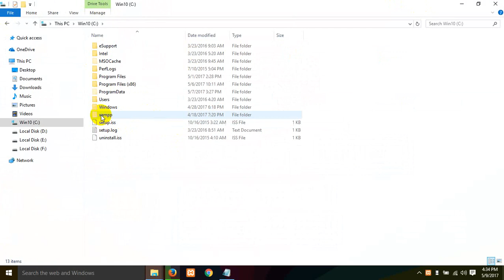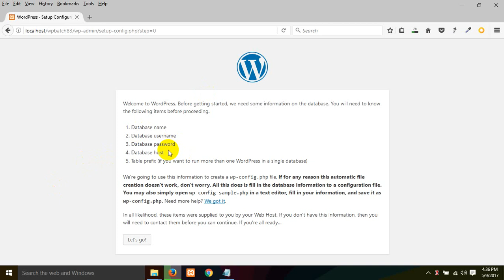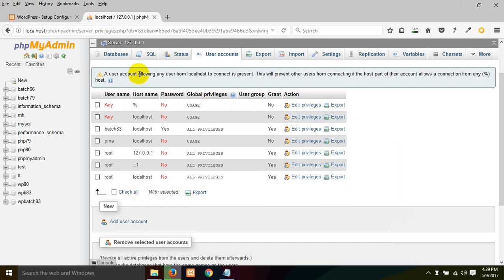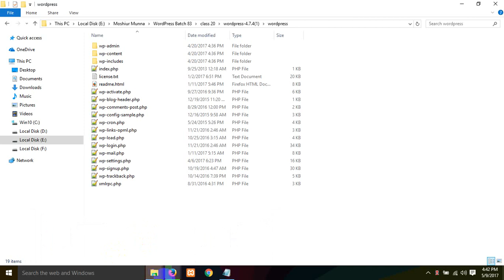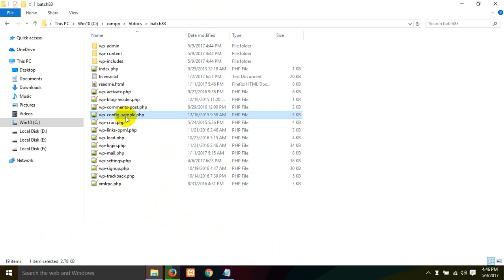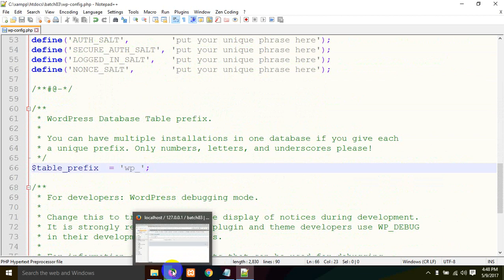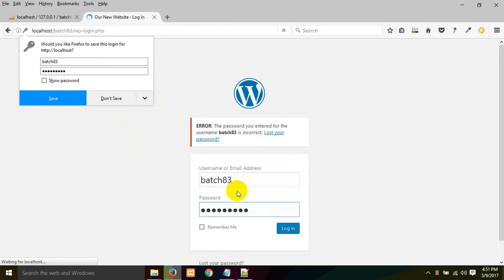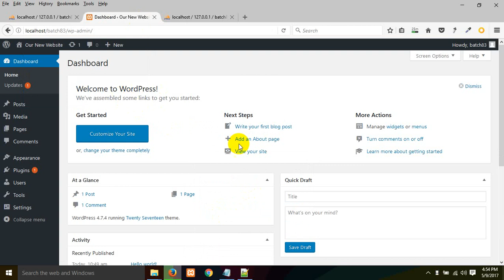WordPress install // local server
How to install WordPress on the local server ...